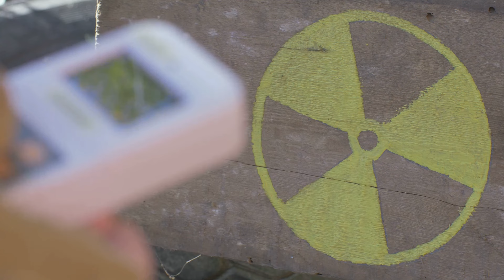Top 10 Spine Chilling Facts You Won't Be